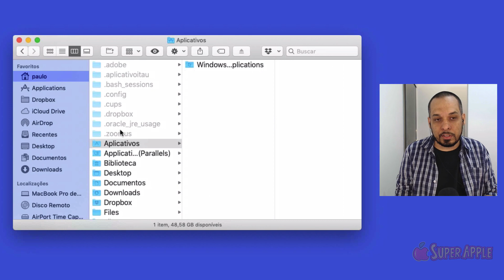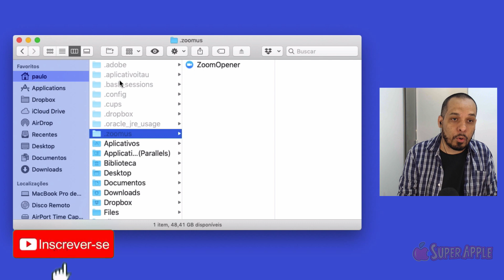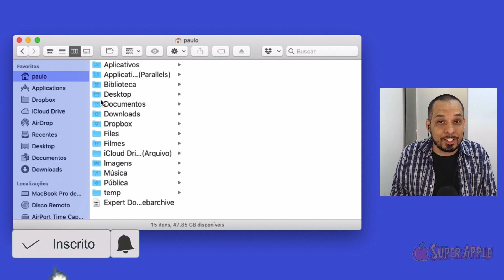Como Ocultar (Ou NÃO) Pastas de Sistema no Mac!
= = = = = = = = = = = = = = = = = = = = = = = = = = = = = = = = = = = = = = Conheça o Método ÚNICO e SIMPLES que "eu USO" e VOCÊ também pode usar no Mac para ter uma rotina mais a produtiva e organizada mesmo sendo ABSOLUTAMENTE INICIANTE!

Resumo:

Gostou? Quer conhecer as TOP 10 Dicas para novos donos de Mac? Baixe o ebook e aprenda GRATUITAMENTE

TRABALHO

Quer incluir mais e melhor a tecnologia Apple na sua vida? Eu te ajudo! Basta aplicar algumas rápidas lições, que farão seus dias mais produtivos.

Pegue aqui sua cópia gratuita do meu livro: 5 Erros Comuns Que Todo Novo Dono de Mac Comete e Como Resolve-los!

Paulo Alexandre é fundador do Blog do Super Apple e da Tecnologia Pessoal. É Empreendedor, blogueiro e consultor de tecnologia voltada para uso pessoal. Se dedica à produção de conteúdo de qualidade neste que já é um dos blogs mais acessados. É Administrador pela UMESP certificado Apple e estudante de tecnologia voltada para uso pessoal. Realiza palestras e treinamentos focados na plataforma Apple.